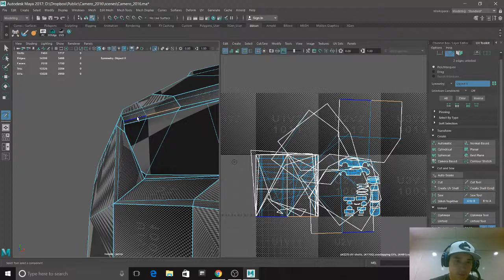Maya 2017 Move and Sew Tool